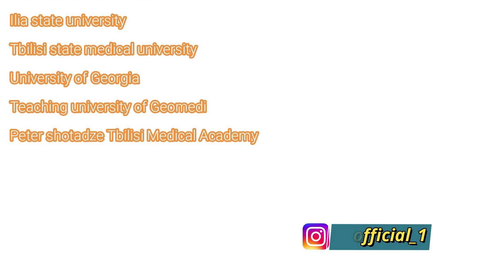Georgian universities recognized in America | ECFMG certified Universities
One of the most important criteria to consider when applying into a medical school in Georgia is to ensure that the university is accredited by the boards.  It's crucial for students who have the ambition of practicing in the US to ensure the selected university is ECFMG certified. In this video, I listed all the universities that are listed by the ECFMG.